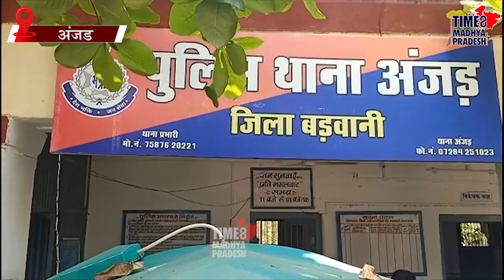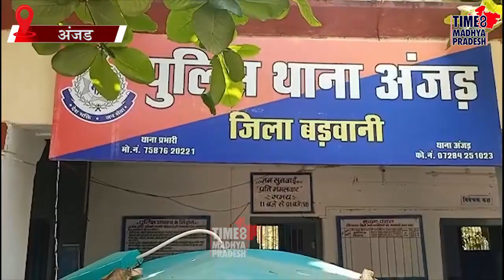यहां नहीं होगा महिला अपराध! । TIME8 MADHYA PRADESH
बड़वानी। अंजड थाना प्रभारी ने पहली प्राथमिकता महिला अपराध को दी है। उन्‍होंने अपने सख्त रवैये से बताया कि महिला अपराध पर हमारा फोकस रहेगा,शांति व्यवस्था बनाए रखने पर रहेगा।